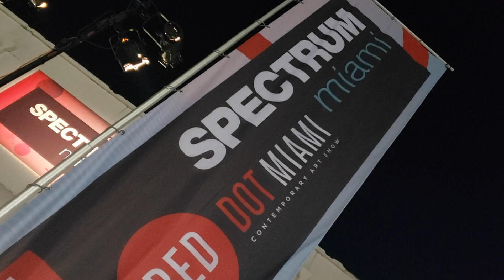Wynwood's Art Fusion Galleries Presents Art Basel Week.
Creative Moments Media covers the various events during Art Basel Week in Miami Beach and Miami as well as for our clients' Art Basel celebration in the Wynwood space.